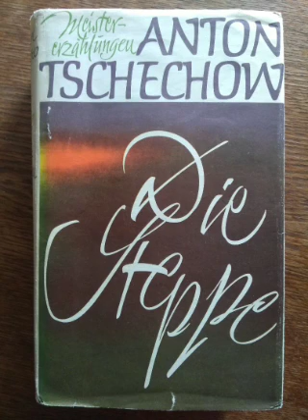Anton Tschechow - Das Duell, Teil I/VI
Sechzehnte und letzte Geschichte aus dem Band "Anton Tschechow, gesammelte Werke in Einzelbänden, Die Steppe", Rütten & Loening, Berlin 1965.

Zuerst erschienen 1891